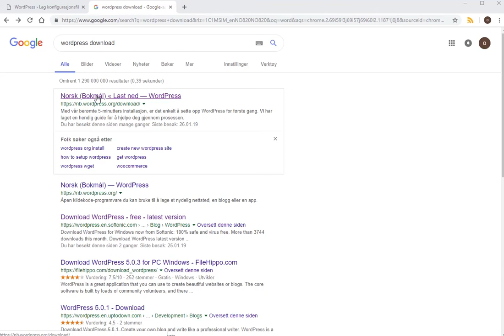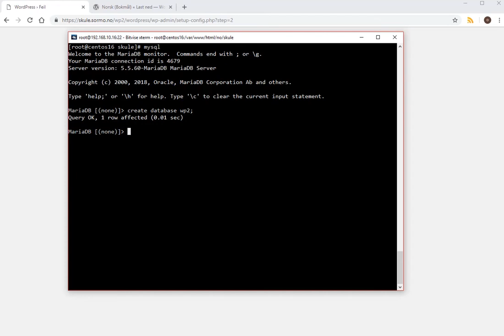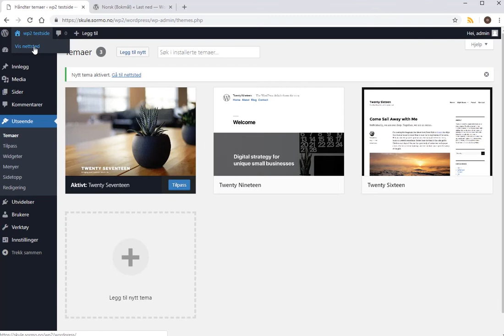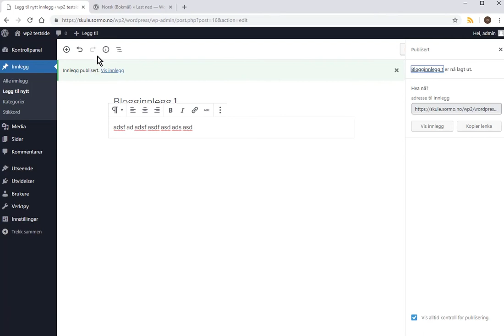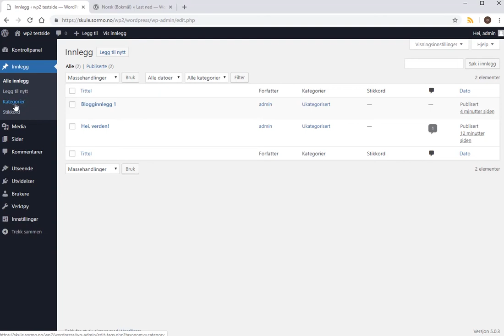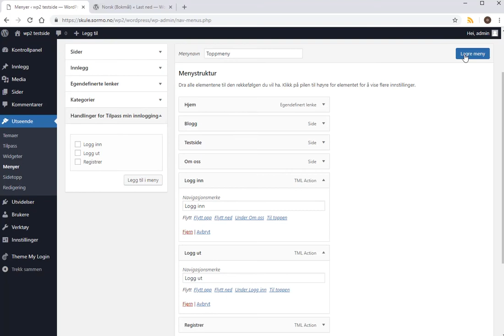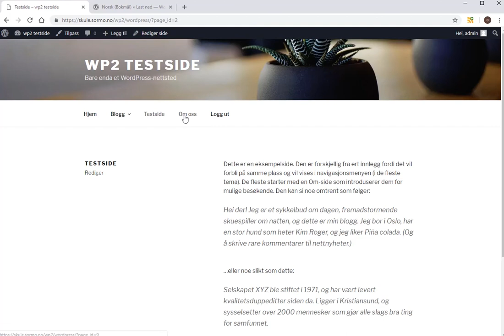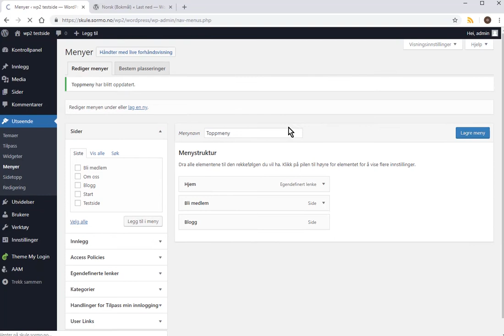WordPress Norsk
Installasjon av WordPress på Linux (Centos) server

00:00 Installasjon på Centos server
01:35  Konfigurasjon på server
06:47 Oppsett av themes
08:08 Menyer og sider
12:21 Blogg
15:20 Redigere med editor
16:16 Alternativ blogg med forskjellige kategoribegrep
19:02 Innloggingsfuksjoner